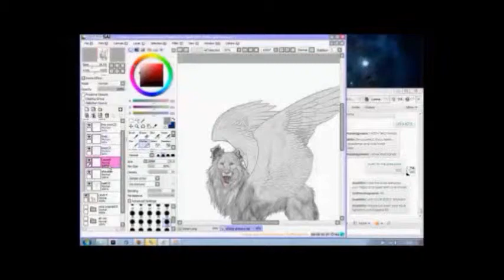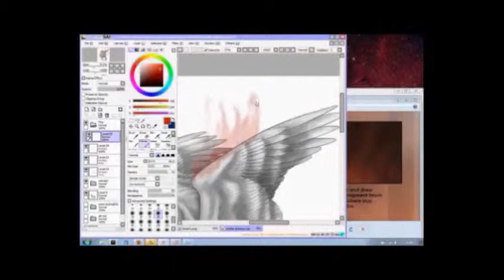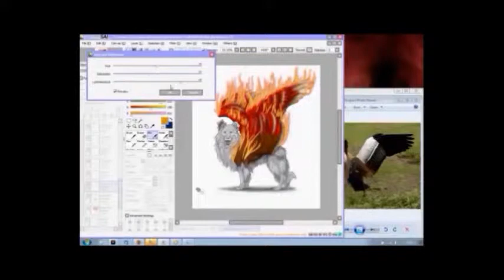Sheltie Phoenix Wings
Drawing of custom phoenix wing accessory for Alacrity Sim

Program:
Live Stream Procaster [recording]